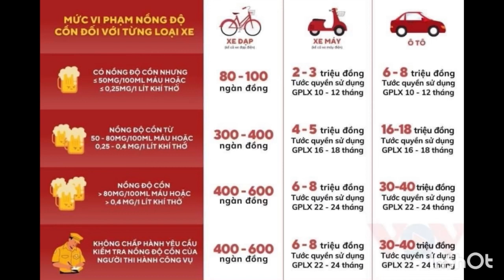Cảnh quê nhà bố mẹ cô Dung - Nhung || Lai Hạ - Lai Hạ - Lương Tài - Bắc Ninh